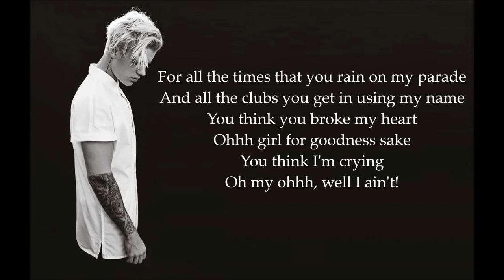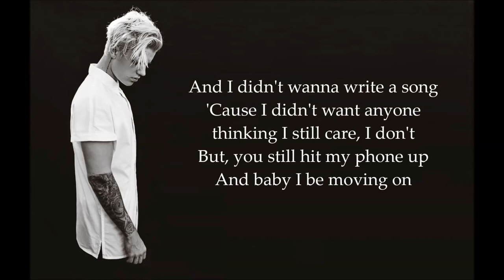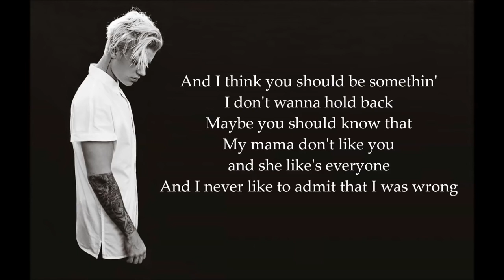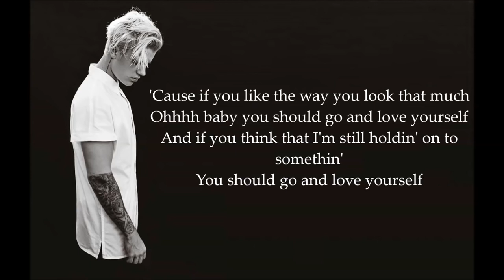Justin Bieber-Love Yourself LYRICS